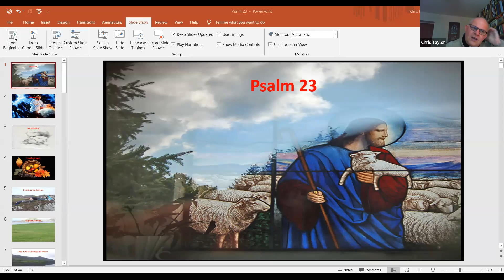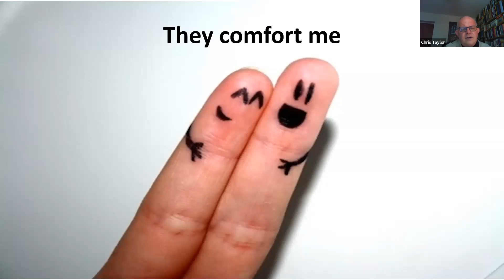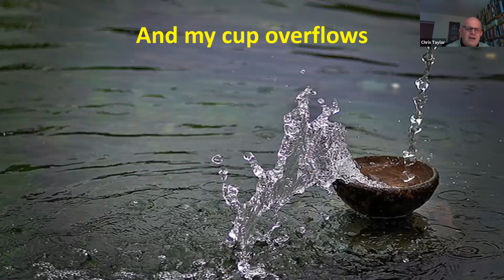For these uncertain times:- A reflection on Psalm 23. Please like Share and subscribe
This is a first for me, trying to use a slide show  as part of an online reflection.